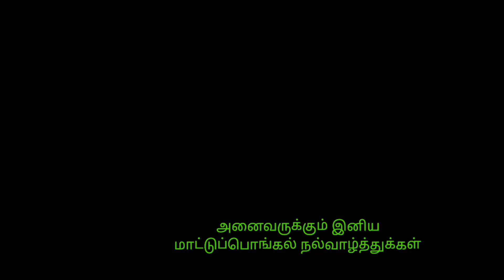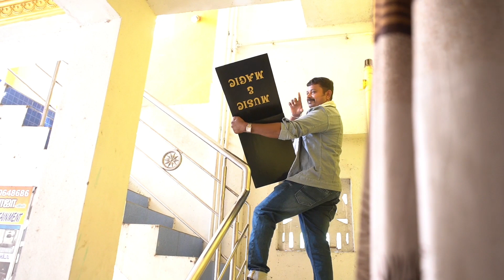Vicky Krish magician minnal Raja magician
magician Vicky Krish thanks for this video A2Z magic items available Minnal magic shop Chennai 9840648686